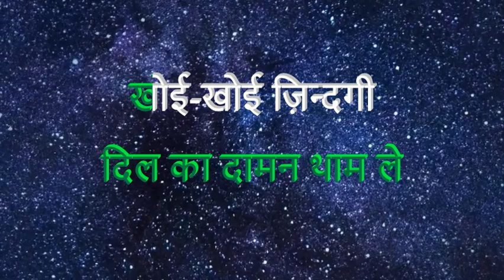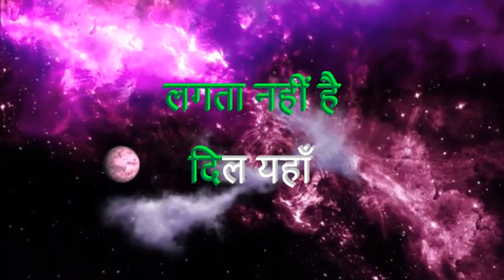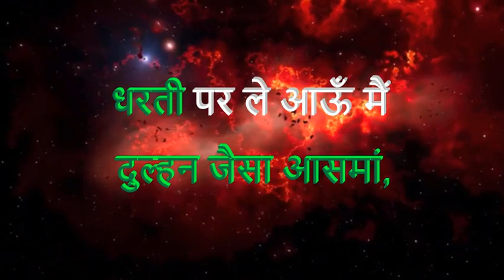Karaoke आ जा सनम मधुर चाँदनी में हम || Scrolling lyrics || Ajit Sareen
म: आ जा सनम
 मधुर चाँदनी में हम
तुम मिलें
तो वीराने में भी
आ जाएगी बहार
झूमने लगेगा आसमां
झूमने लगेगा आसमां

ल: कहता है दिल
 और मचलता है दिल
मोरे साजन
ले चल मुझे
तारों के पार
लगता नहीं है
 दिल यहाँ
लगता नहीं है
 दिल यहाँ
INTERLUDE
म: भीगी-भीगी रात में,
दिल का दामन थाम ले
खोई-खोई ज़िन्दगी
हरदम तेरा नाम ले
(ल: चाँद की बहकी नज़र,
कह रही है प्यार कर
ज़िन्दगी है इक सफ़र,
कौन जाने कल किधर )
MUSIC
MUSIC
दोनो: आ जा सनम
तुम मिलें
आ जाएगी बहार
झूमने लगेगा आसमां
झूमने लगेगा आसमां

मोरे साजन
ले चल मुझे
तारों के पार
लगता नहीं है
 दिल यहाँ
लगता नहीं है
 दिल यहाँ
INTERLUDE
म: दिल ये चाहे आज तो,
 बादल बन उड़ जाऊँ मैं
दुल्हन जैसा आसमां,
धरती पर ले आऊँ मैं
(ल: चाँद का डोला सजे,
धूम तारों में मचे
झूम के दुनिया कहे,
प्यार में दो दिल मिले )
MUSIC

MUSIC

तुम मिलें
आ जाएगी बहार
झूमने लगेगा आसमां
झूमने लगेगा आसमां

मोरे साजन
ले चल मुझे
तारों के पार
लगता नहीं है
 दिल यहाँ
लगता नहीं है
 दिल यहाँ